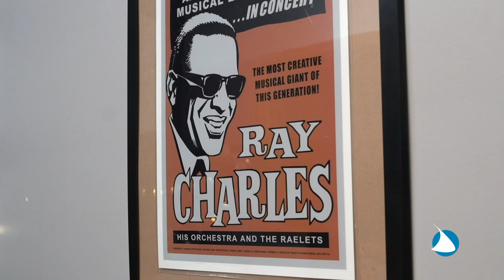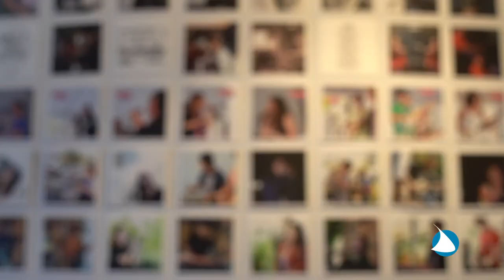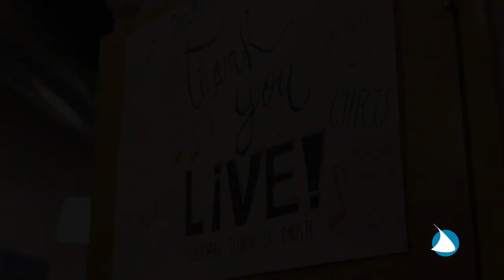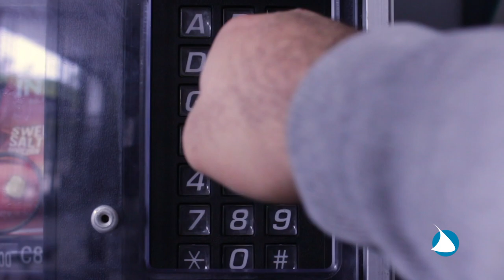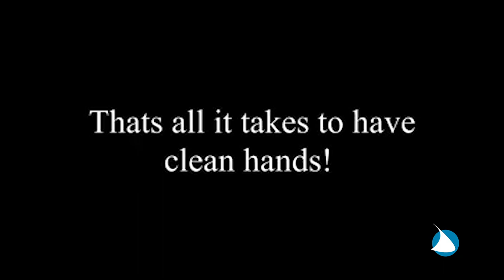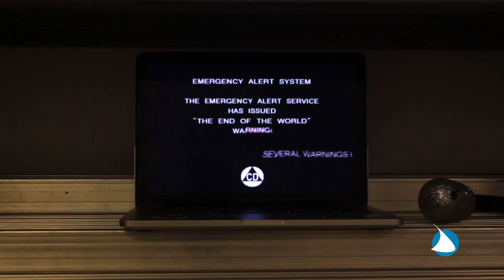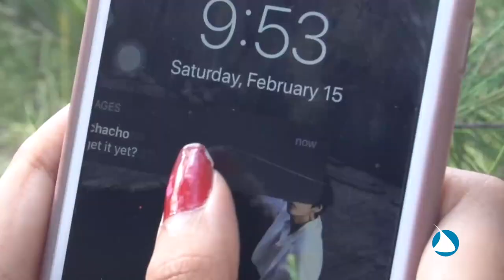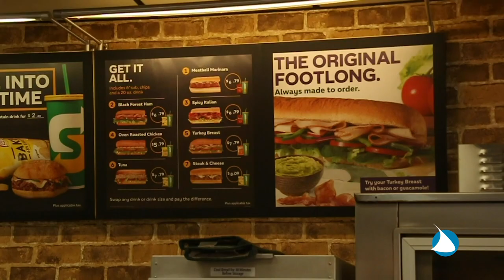WSRK S:10 E:6